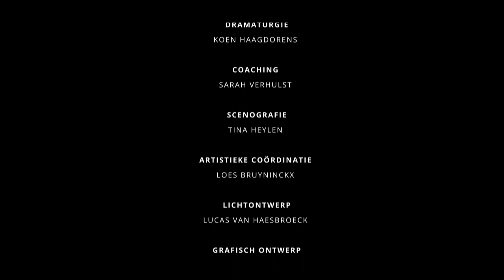Babelut Parcours ZIMZUM - Première Aftermovie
ZIMZUM is een muzikaal spel voor de allerjongsten én hun begeleiders, dat alle zintuigen prikkelt, en waar alles constant in beweging is - zelfs het decor!

Het collectief Down The Rabbit Hole neemt je mee doorheen de muziek van Stravinsky's ‘Petroesjka’ op een heel eigenzinnige manier.  Levendige electronics en intieme melodieën laten je auditief doorheen de speelruimte reizen.
Daarna nodigen drie dansers je uit om mee te doen in een actief spel met enorme bouwblokken. Met schuiven en trekken, bouwen en strekken, raakt alles uit proportie.
En het publiek speelt gewoon zélf mee!